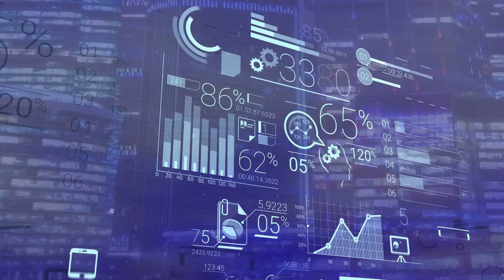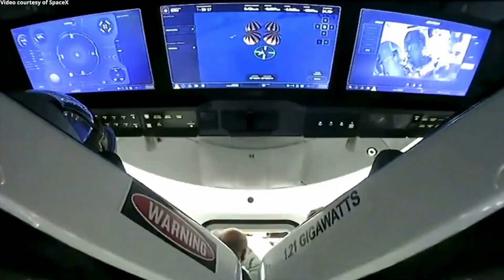How Polaris Dawn Will Change Spaceflight Forever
Join us as we explore the groundbreaking Polaris Dawn mission, which marked a historic moment in space exploration. From the first-ever civilian spacewalk to record-breaking altitudes, this mission pushed the limits of what is possible for civilian astronauts. Discover how Polaris Dawn is shaping the future of space travel and laying the foundation for humanity's journey to the Moon, Mars, and beyond.